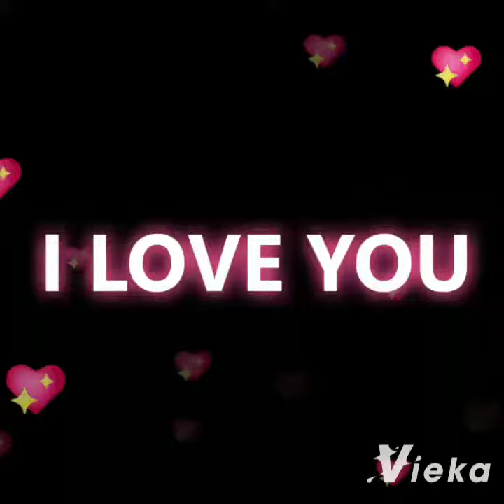azuwa renzie sama askia foto